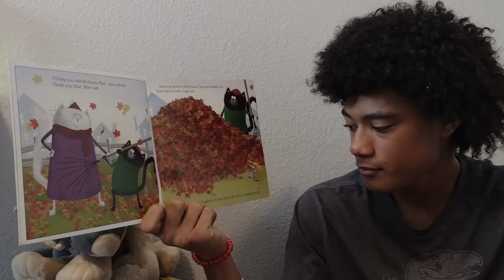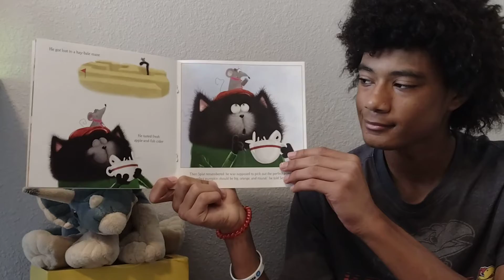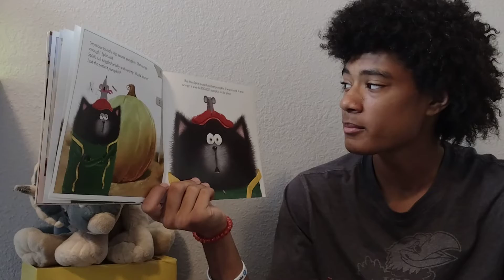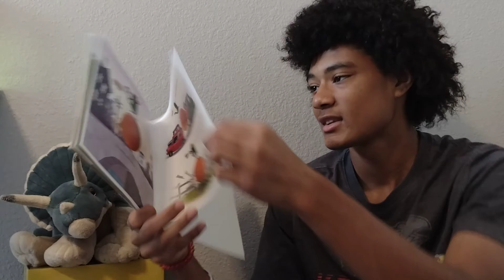Splat the Cat - and the Pumpkin-Picking Plan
Noah 140
"Splat the Cat - and the Pumpkin-Picking Plan" by Rob Scotton